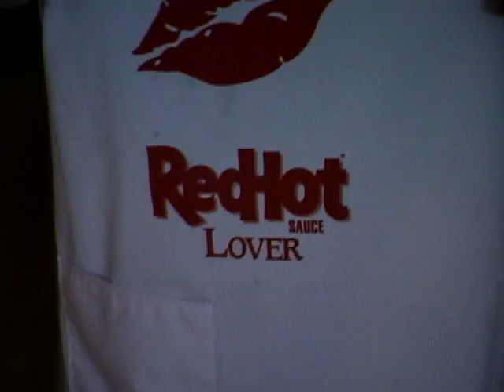2002 2003 D Home Movies